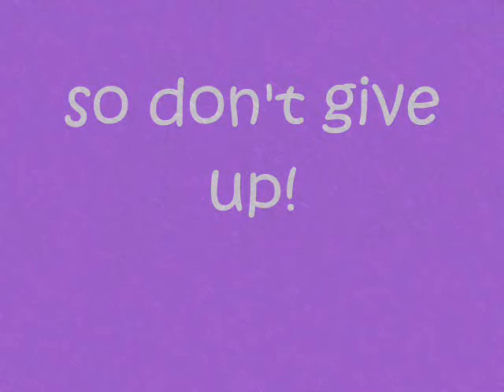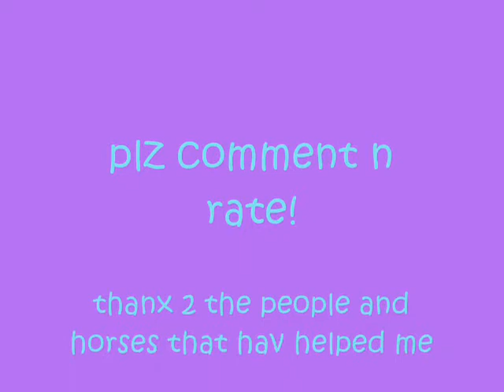jumping this year of me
clips of me during the year, gettin better. no harsh comments. i dont get lessons so what do u expect. started at a riding skool but got bored of doing the same borin stuff. i am now very happy with the pony i ride even though he can be a pain in the skool :)